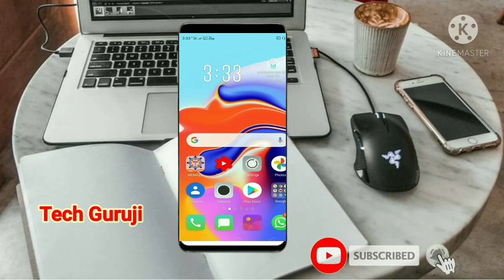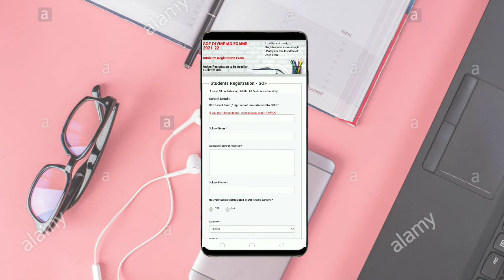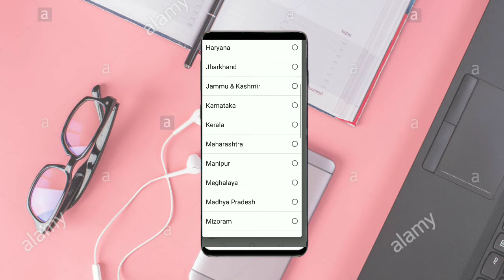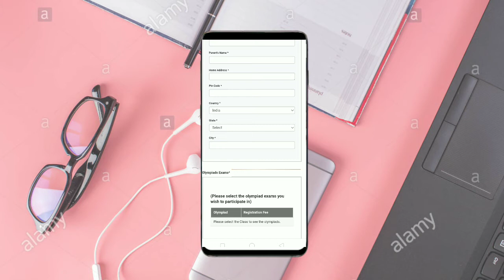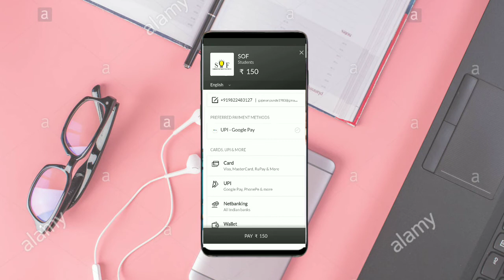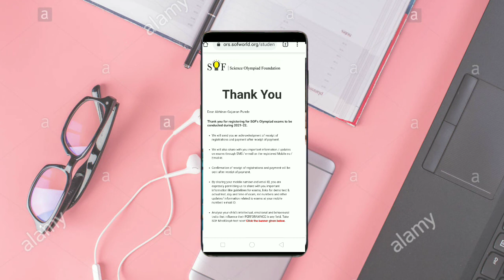Olympiad Exam या वर्षी आँनलाईन होणार | रजिस्ट्रेशन कशाप्रकारे करायचे जाणून घेऊया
Olympiad Exam online  registration

रजिस्ट्रेशन करण्याकरीता खालील लिंक वर क्लिक करा